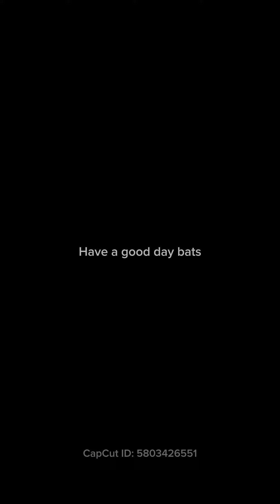🖤Alt Tiktok Compilation🖤 {pt. 20}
Have a great day batties 🫶